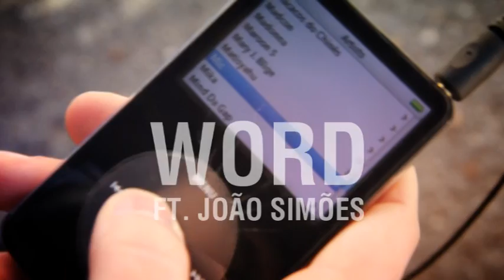Mic - Word feat. João Simões [Official Music Video]